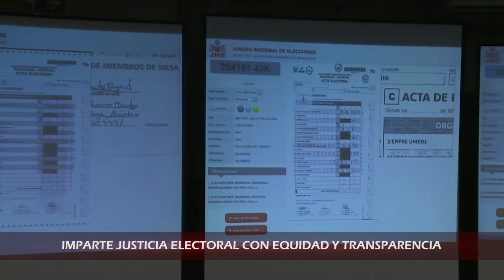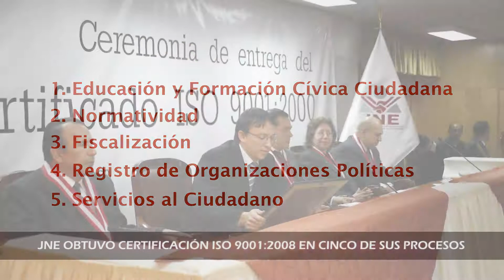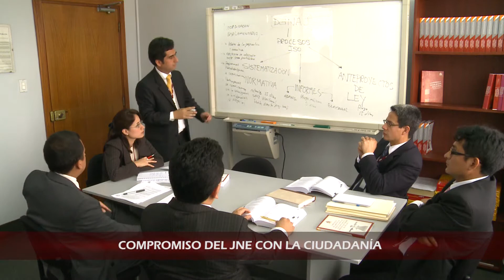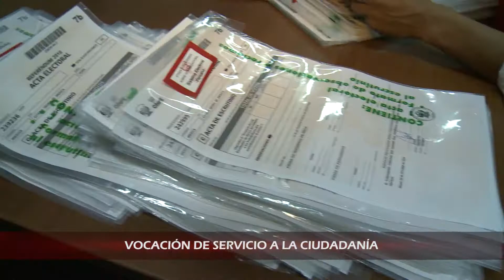Spot JNE - Elecciones Generales 2011 Multilingüe